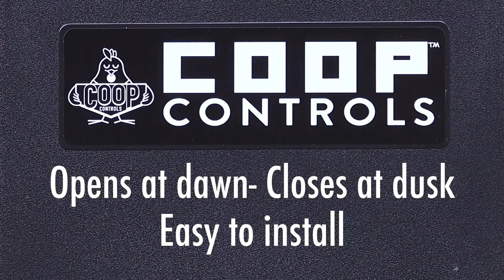Coop Controls CKBT Automatic Coop Door Kit Overview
A quick overview of the installation process for the Coop Controls CKBT Automatic Coop Door Opener Kit.

Please see our other videos and website for a more detailed installation video.